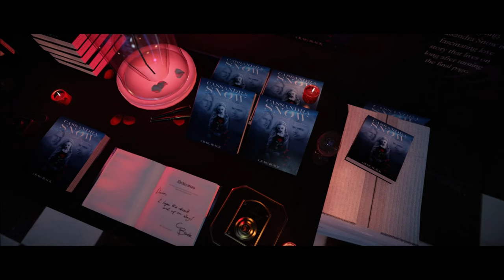HITMAN (2016) - PATIENT ZERO 2nd Mission (+little pre-bonus)